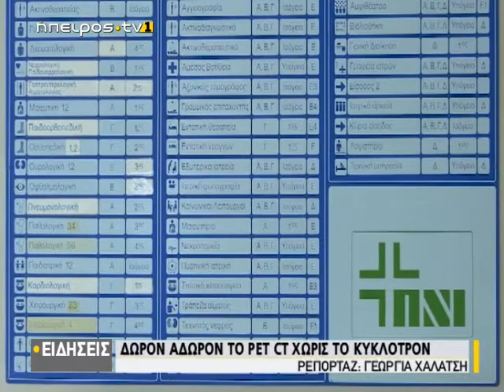Δώρον άδωρον το Pet CT χωρίς το κύκλοτρον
| Δώρον άδωρον το Pet CT χωρίς το κύκλοτρον | 10/02/2020